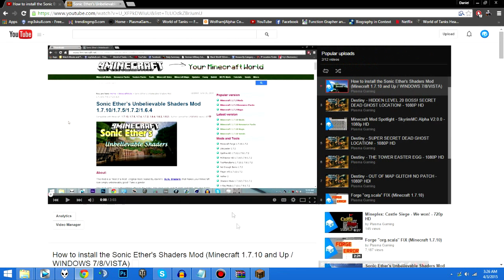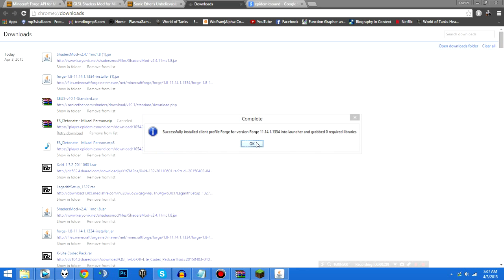How to install the Sonic Ether's Shaders Mod (Minecraft 1.8 and Up / WINDOWS)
Well this is up to date (1.8), hopefully fixing your problems from the previous tutorial!

So why is this only 1.8 and not 1.8.3 (Latest 4/3/2015)?  Well its simple, there is no version out for forge that is 1.8.3 nor is there a version out for SEUS an GLSL for 1.8.3.  Once all these are updated, I'll fix the tutorial if need be.